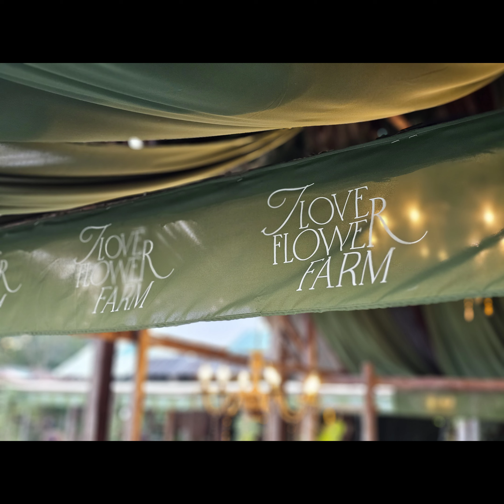2023 泰国之旅 pai chiangmai flowerfarm thailand